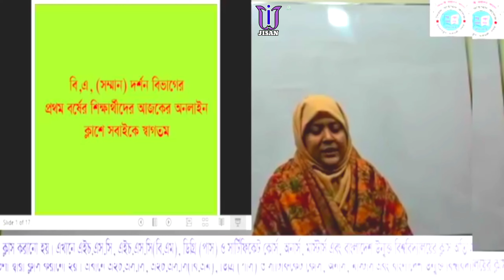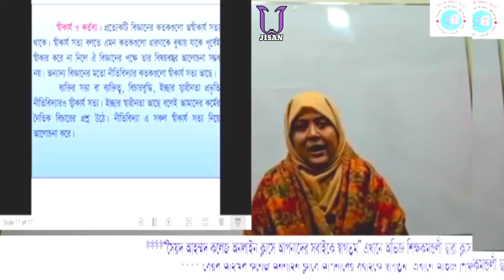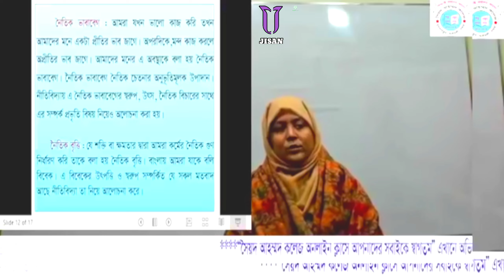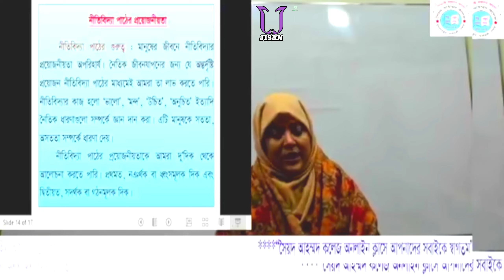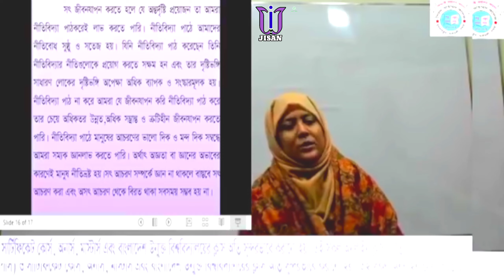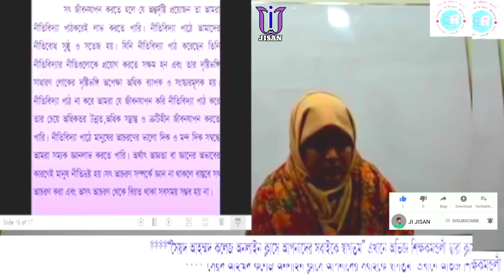Honours 1st Year Philosophy - NITB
নীতিবিদ্যার পরিধি ও নীতিবিদ্যা পাঠের প্রয়োজনীয়তা | Honours 1st Year Philosophy

Assalamualaikum,
Dear students, Today we will discuss about, Honours 1st Year's " General Philosophy". Todays topic is "নীতিবিদ্যার পরিধি ও নীতিবিদ্যা পাঠের প্রয়োজনীয়তা"। "সাধারণ নীতিবিদ্যা"। বি, এ (সম্মান) ১ম বর্ষ দর্শন বিভাগ। প্রভাষক মোছাঃ জেসমিন আক্তার।

অনার্স  ১ম,২য় বর্ষ দর্শন বিভাগের ক্লাস সমূহ ➤